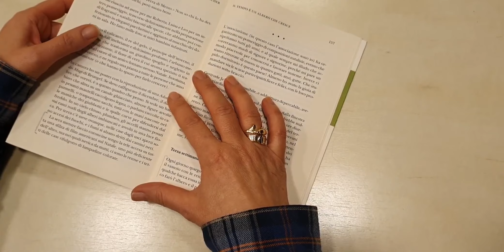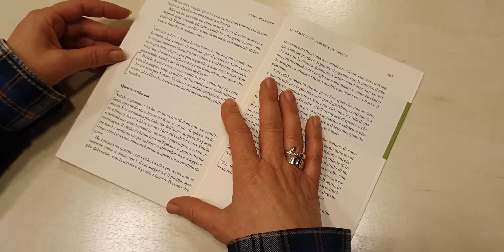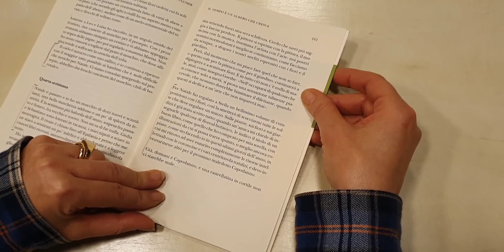Il tempo è un albero che cresce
"mi piacciono l'attesa, e la sorpresa: esattamente come per il Natale"

Come per ogni nuovo letturaday: non sappiamo mai esattamente cosa capiterà, ma sappiamo che ci saranno sempre mille e più mille voci che da ogni dove si uniranno alla festa 🎉

E allora ascoltiamo A TUTTO VOLUME "Il tempo è un albero che cresce" di luisapulcher, instarlibri letto da Biblioteca di Opera 📚😍